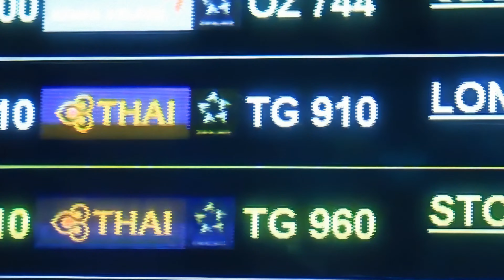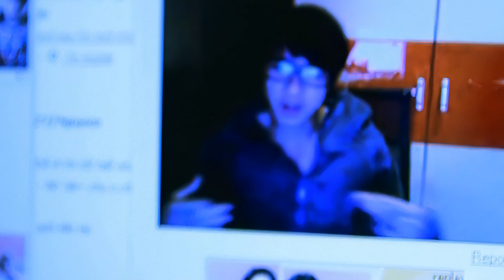KHỔNG TÚ QUỲNH - VỘI VÀNG | OFFICIAL MV | 4K AI UPSCALE